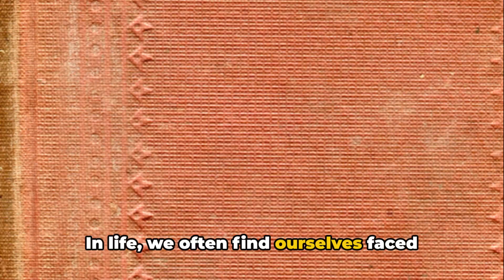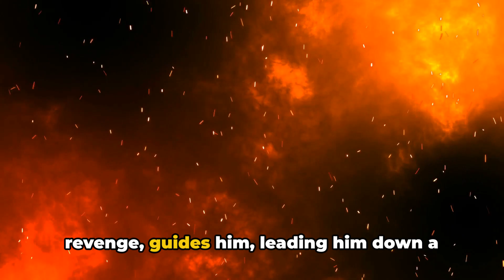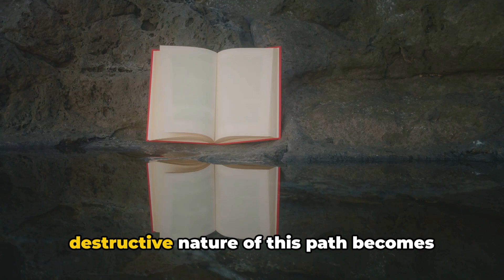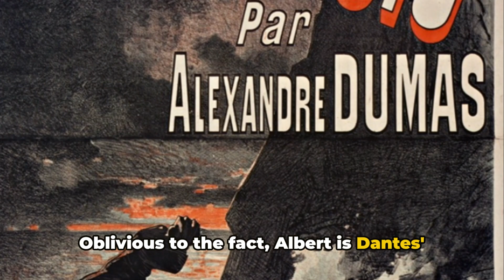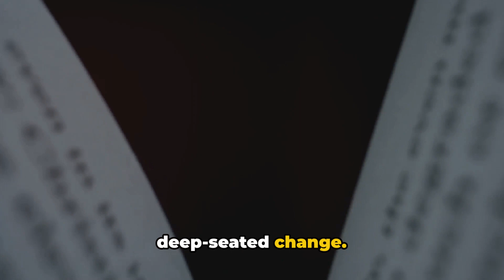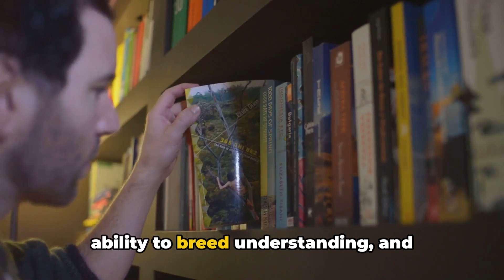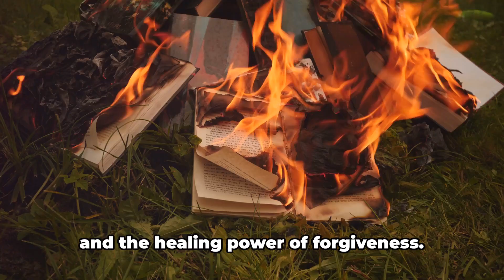Forgiveness is the best revenge | Learn to Forgive | The power of forgiveness | Forgive others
Join us in this thought-provoking video as we delve deep into the timeless tale of revenge and forgiveness in Alexandre Dumas' masterpiece, "The Count of Monte Cristo". 📚✨

Inspired by the literary genius of Dumas, we'll analyze the complex characters, intricate plot twists, and the gripping themes that make this classic novel a must-read for any literature enthusiast. 🎭🔍

Discover the transformative journey of Edmond Dantès, a man wronged and driven by revenge, as he explores the boundaries of justice and mercy. 🗡️⚖️

Throughout the video, we'll explore the profound impact of forgiveness and its role in breaking the chains of vengeance. 🙏❤️

Whether you're a fan of the book or simply interested in thought-provoking discussions, this video will surely enrich your understanding of "The Count of Monte Cristo" and leave you with a fresh perspective on revenge and forgiveness. 🔍🎉

OUTLINE:

00:00:00 Introduction
00:00:38 Edmond Dantes' Imprisonment
00:01:12 Dantes' Desire for Vengeance
00:01:49 The Count of Monte Cristo's Revenge
00:02:36 The Destructive Nature of Revenge
00:03:15 Love and Forgiveness
00:03:47 Transformation and Healing
00:04:31 The Count's Redemption
00:05:19 The Message of the Story
00:06:23 Conclusion

Fuel your daily grind with a dose of inspiration! 🌟 Embrace the power of positivity and motivation through our daily quotes. Elevate your mindset, conquer challenges, and make every day a step toward your best self. 💪✨ DailyMotivation QuoteOfTheDay InspireDaily MotivationalQuotes PositivityBoost MindsetMatters EmpowerYourself DailyInspiration StayMotivated WordsToLiveBy SuccessMindset"